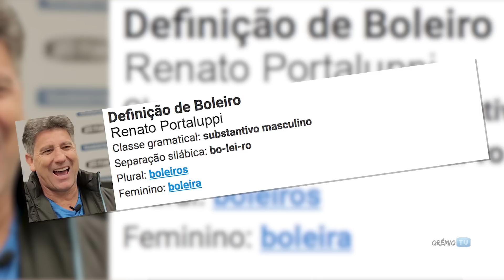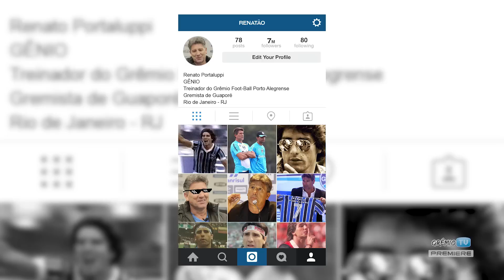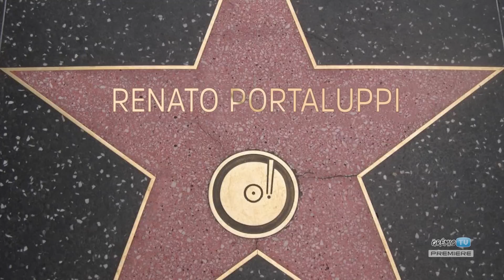Cara a Cara com Renato Portaluppi l GrêmioTV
Quem é o convidado do Cara a Cara desta semana? Quem? Quem?
ELE!

O homem-gol, o gênio, o mito, Renato Portaluppi!

Gostou do Cara a Cara? Então deixa o teu like no vídeo! Fica ligado que semana que vem tem mais Cara a Cara inédito, todas às sextas às 16h!